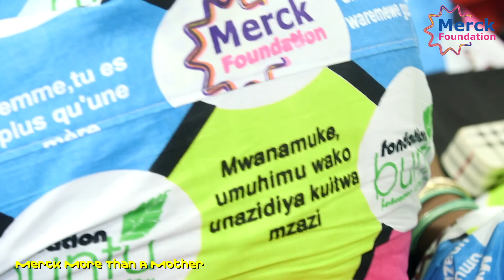Dr. Rasha Kelej delivering her speech during Media Training Event in Burundi